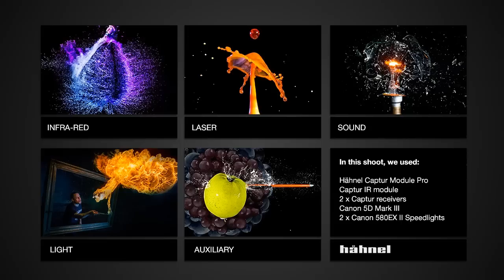hähnel Captur DSLR Remote Control - IR triggering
Whether you are a hobbyist or more advanced photographer, the new Captur range of remote controls will help you to expand your photography expertise and create some new and interesting shots.

Available for Canon, Nikon, Sony & Olympus, you can purchase the primary model which incorporates a transmitter and receiver, allowing you to trigger both your camera and flash wirelessly.

Watch other Captur videos